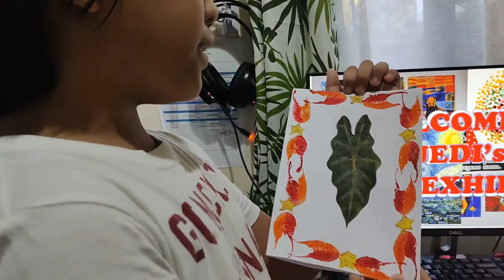MAPEH IV Arts Exhibits Relief Printing